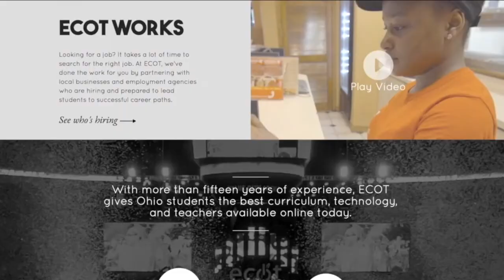News 5 Cleveland WEWS Latest Headlines | October 5, 6pm